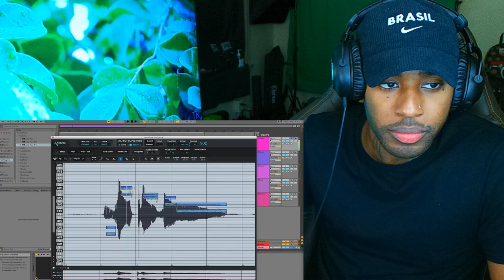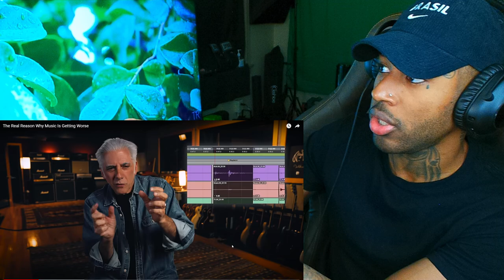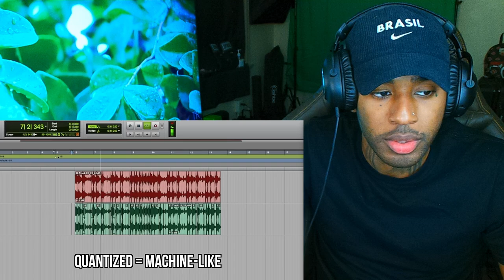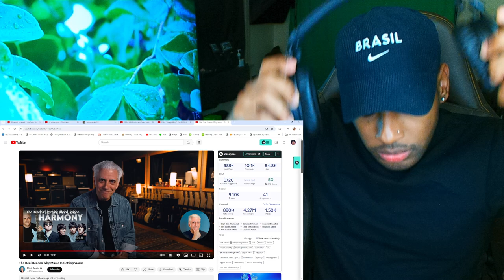The Real Reason Why Music Is Getting Worse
follow all of these or i will disappear